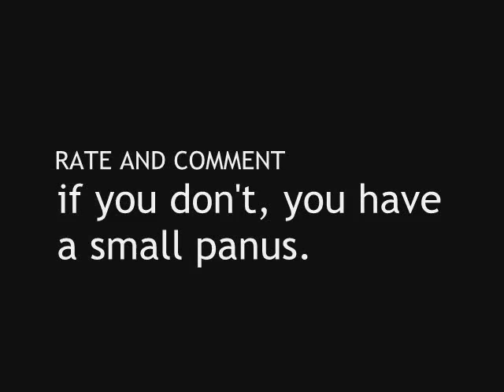A Series of Epic Failures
I'm trying to make another montage, but I'm getting owned too often! XD